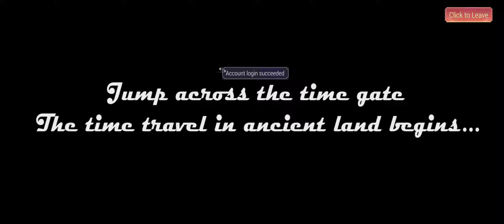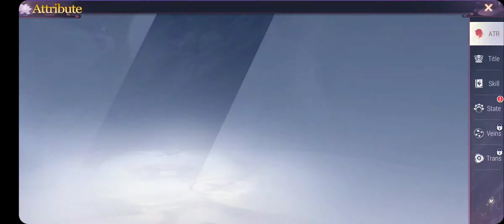Mega Heroes - ENGLISH [ Android APK iOS ] Gameplay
Mega Heroes - 4399en game

Welcome to Mega Heroes! Happy to see that you have selected our game. We have prepared rich gifts for you in game.
The welfare is as following:
B-ingots*1500
Silver*2,050,000
Soul Power Instructions*23
Ruby and Emerald gems
Frame and Bubble decoration
10 free lottery draw chances

As predicted,
The beautiful world,
Collapsed under the Demon Invasion.
Helpless Goddesses,
Following the prophecy,
Opened the time gate,
Waiting for The Savior.
Enjoy the most exciting RPG adventure and combat in Mega Heroes.
You can be the Mega Hero, you are just the Mega Hero!
[Fight for Glory, Fight for Territory, and Fight for Yourself]
Compete with players cross servers to test your power, tactics, team, and cooperation. Participate the PVP battlefield and reveal your unique strength to the world.

[Slay the Monsters along with Your Buddies]
Battle is a teamwork!
Join the real-time battle to slay the bosses and enemies with your buddies.
Enjoy the victory together: Abundant massive competition gameplay is waiting!

[Begin a Mysterious Adventure]
The destined savior finally come. Will you save the ruined ancient land from catastrophe? Stepping into the Time Gate and beginning a new legend…

[Be the Savior]
Various Goddesses in this land are waiting for your save, recruitment, and cultivation. Evolve these Goddesses and develop them to your most powerful assistance power: developing fox, snake, leopard, and many other animals to different beautiful Goddess Girls will be very cheerful.

[Decorate yourself to Show Personality]
Decorate yourself freely in Mega Heroes! There are different-style fashions to try. Shiny, charming, and special is the dressing slogan for our heroes!